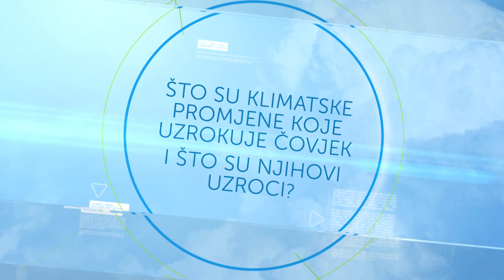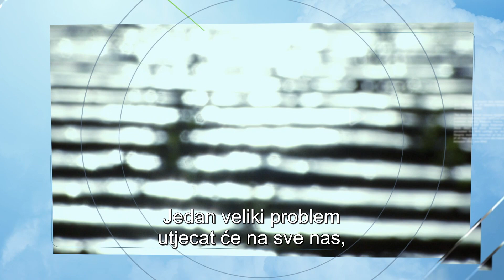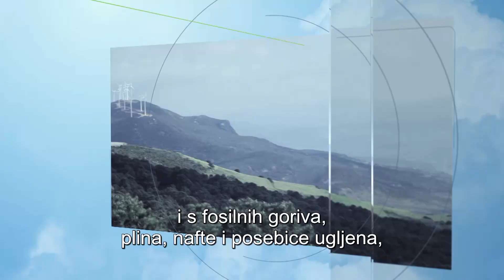Uzroci i posljedice klimatskih promjena (HR)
Profesor Hans Joachim Schellnhuber, ravnatelj Instituta za istraživanje utjecaja na klimu u Potsdamu, objašnjava uzroke i posljedice klimatskih promjena i kako se protiv njih možemo boriti.